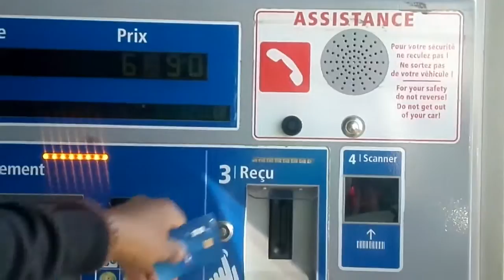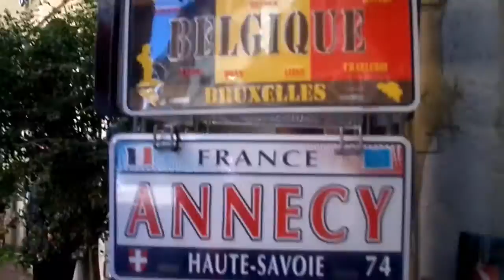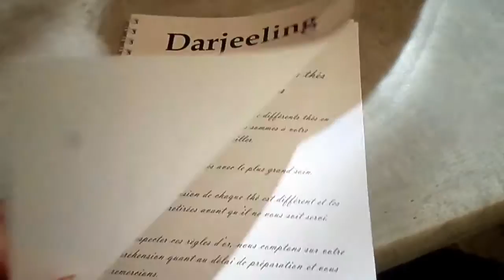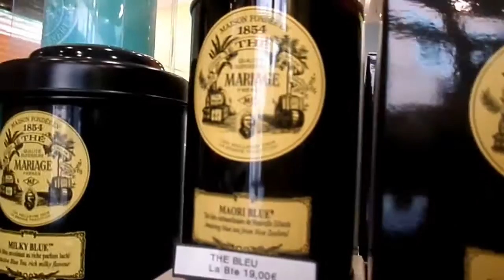[Vlog N°2] Sejour à Vitam : Promenade à Annecy !